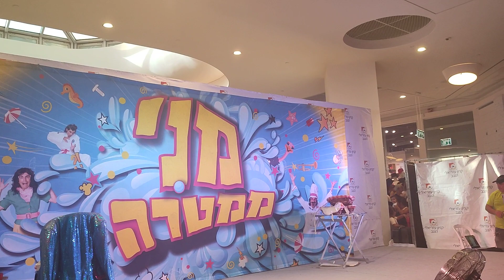מני ממטרה בקניון הנגב, באר-שבע, הופעות ילדים,, פתיחה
Meni Mamtera in Beersheva, Israel , for children